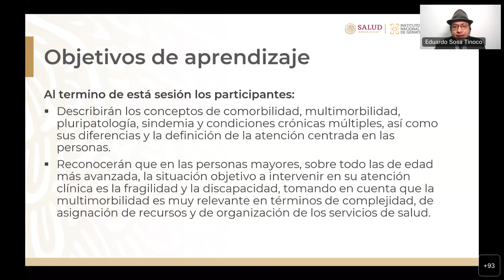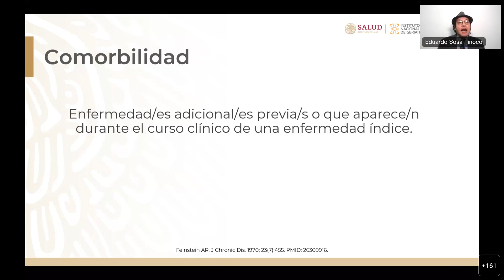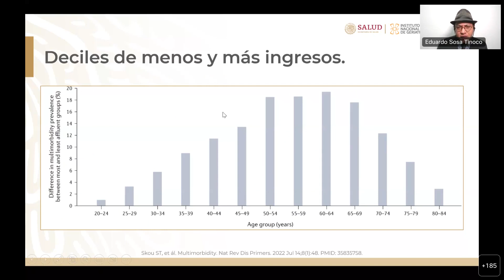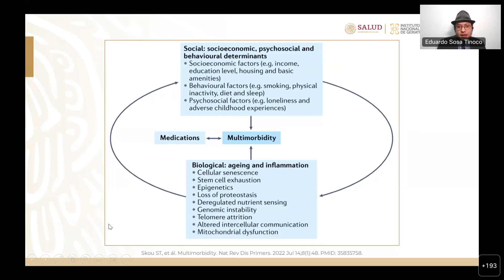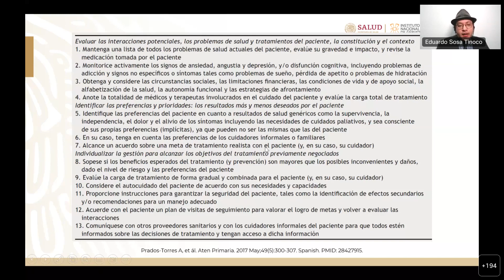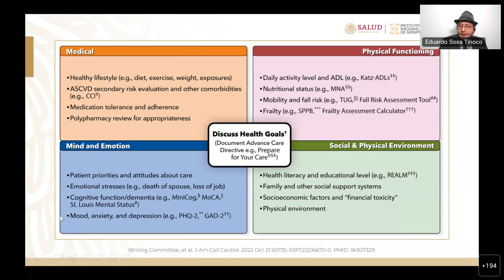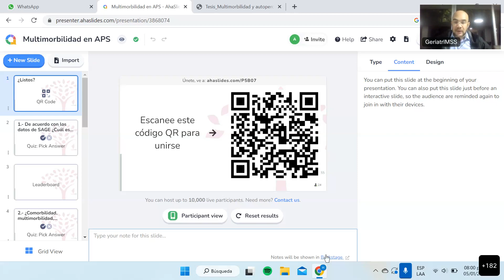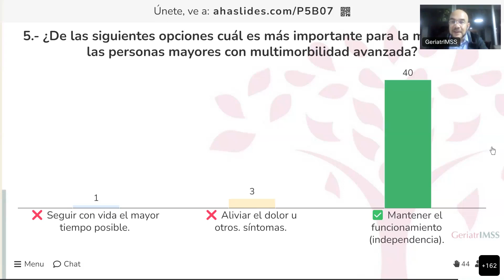Webinar “Evaluación de la multimorbilidad en atención primaria”.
Dr. Eduardo Sosa Tinoco
Academia Mexicana de Geriatría, A.C.